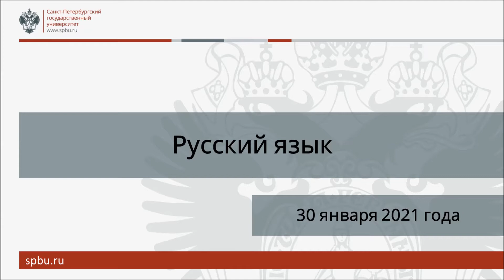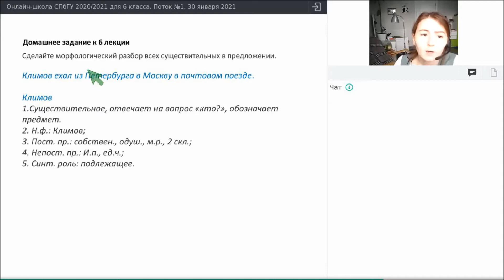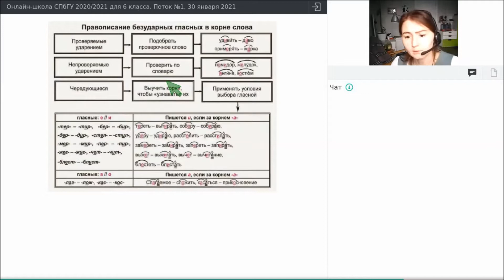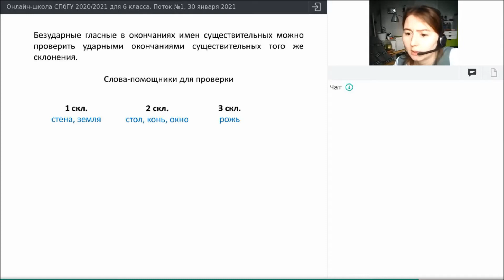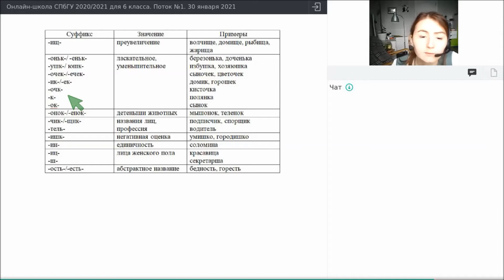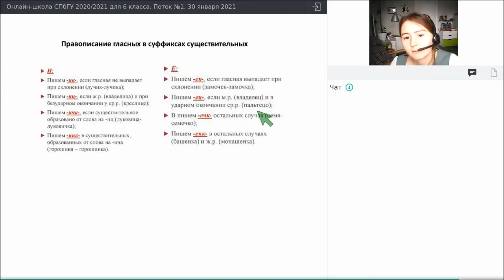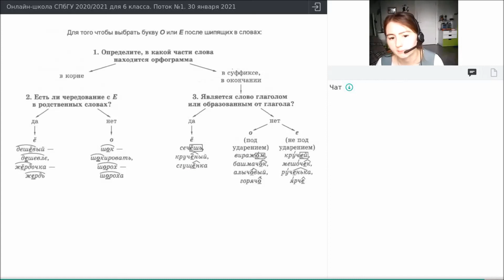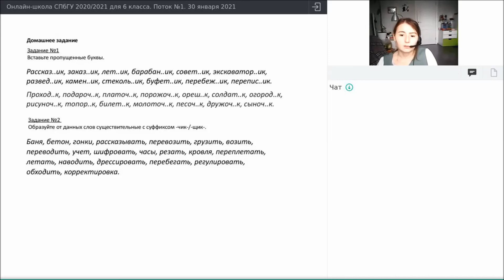Онлайн-школа СПбГУ 2020/2021. 6 класс. Русский язык. 30 января 2021